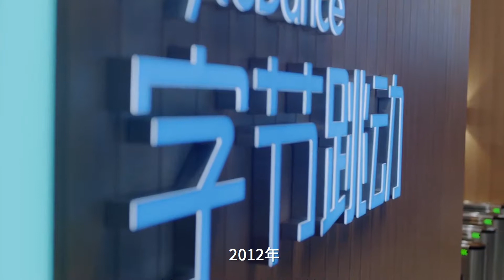深圳生活 字节跳动花11亿落户深圳湾，要和腾讯、阿里做邻居了，你看好谁？